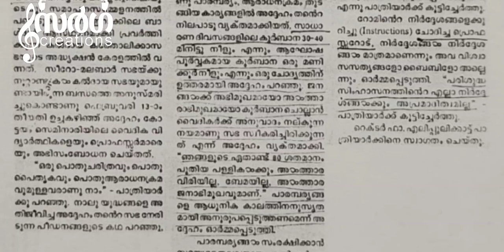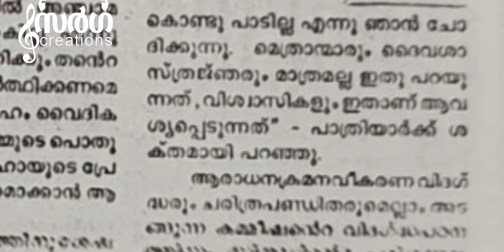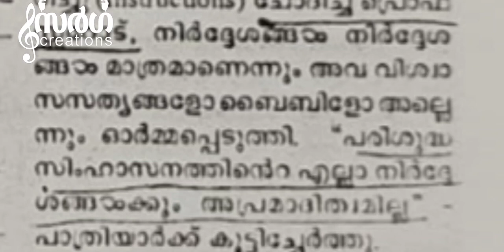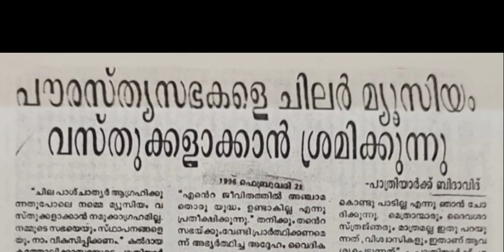The response of Caldian Patriyarch Rapahel I Bidavid on 1996 February regarding Liturgy and Qurbana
Hai everyone, This channel speaking about the turth behind the every problems.
christians must know the fact or the truth what is going on the society.